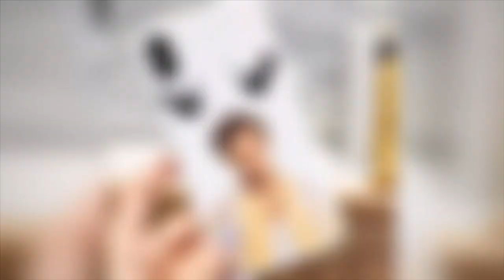VIDEO OF HARRY FILMING WATERMELON SUGAR MUSIC VIDEO (January 29)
Harry is staying healthy as you should too! Please be safe. As Harry would say Treat People With Kindness!
Shipping is worldwide and shipping is free💖